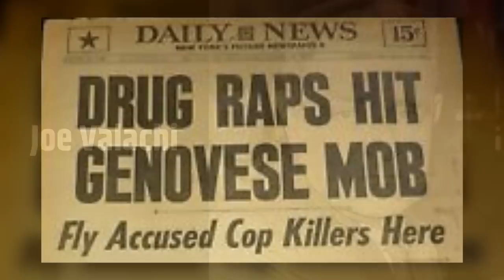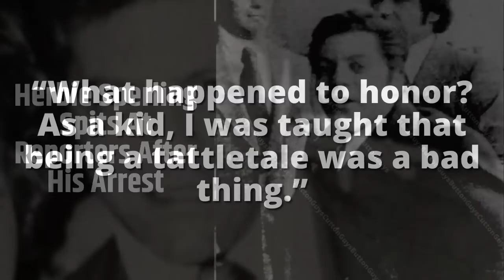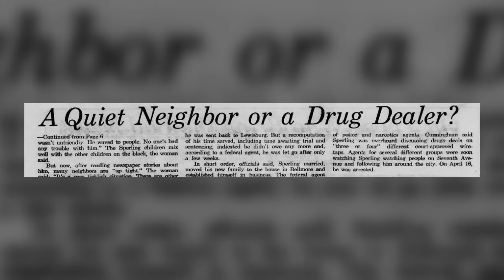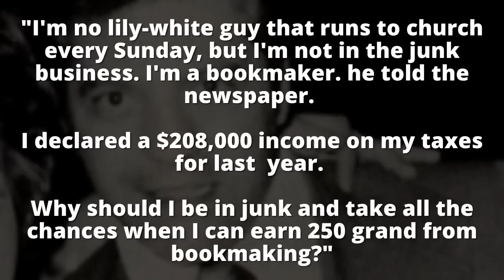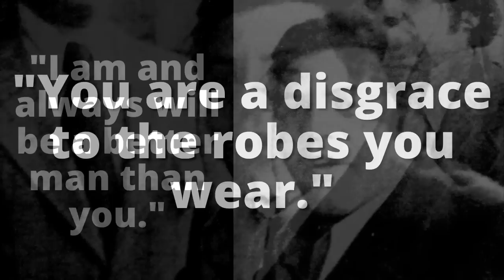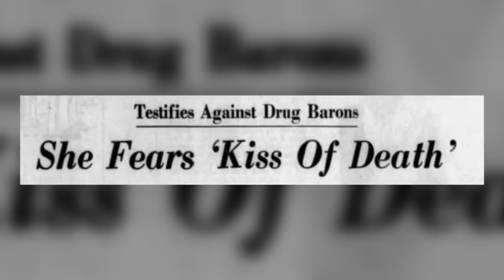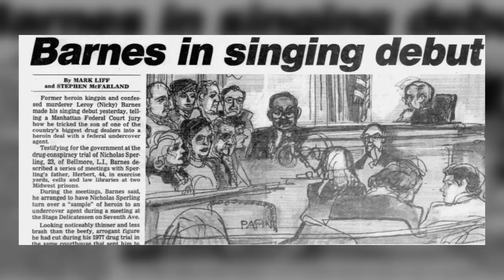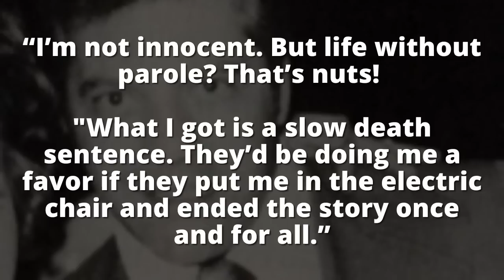A Master Gangster Showman - Herbert (Herbie) Sperling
Herbert (Herbie) Sperling was one of the last of the real old-style, tough Jewish hoodlums - a New York City kingpin, gangster, and according to authorities - a master gangster showman!

This American Mafia documentary discusses Herbie Sperling, Nicky Barnes, Vito Genovese, Joe Valachi, and others.